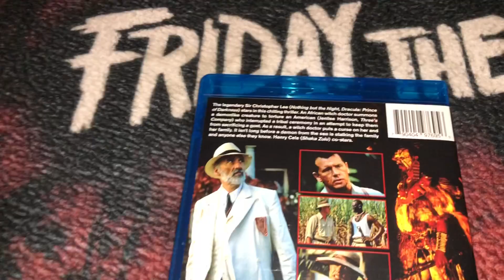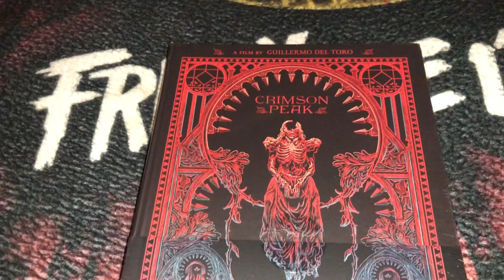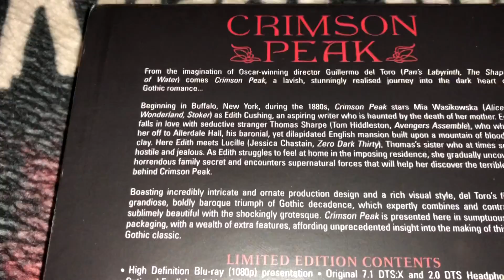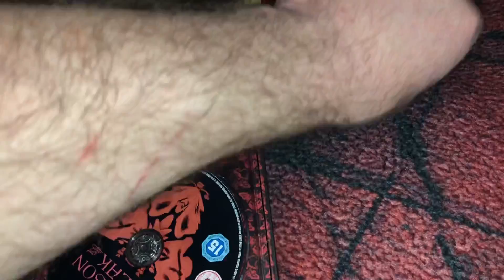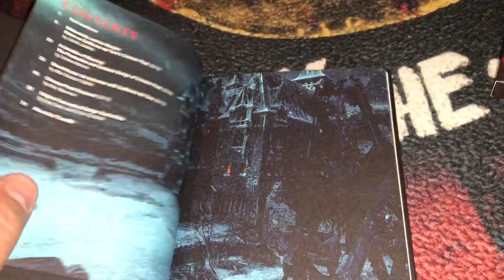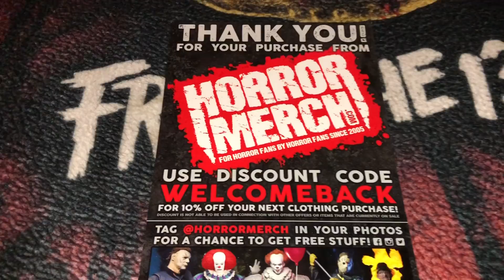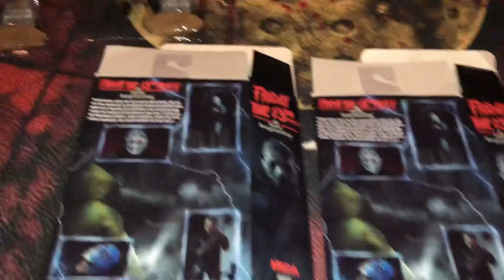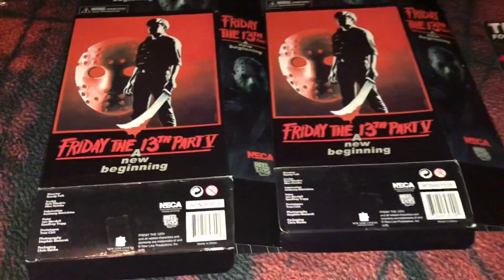Arrow Video and Scorpion Releasing,Blu Ray Update, My Horror Movie Itinerary, Nightmare From China